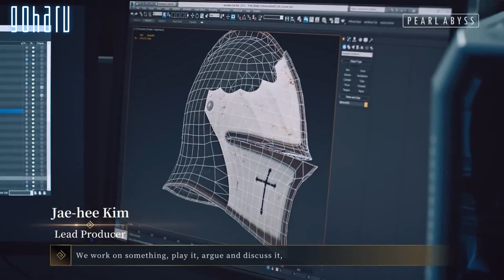НОВОСТИ MMORPG: обновления в LOST ARK, новая игра от PEARL ABYSS, новый контент в STAR CITIZEN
Традиционный пятничный выпуск новостей MMORPG. Сегодня поговорим про обновления в Lost Ark, новые игры от Pearl Abyss, будущий контент в Star Citizen и многом другом.

00:15 - MMORPG The Lord of the Rings Online;
01:01 - MMORPG Neverwinter;
01:52 - MMORPG Guild Wars 2;
02:43 - MMORPG The Elder Scrolls Online;
03:35 - MMORPG Lineage 2 Classic;
03:58 - MMORPG Lineage 2 Essence;
04:19 - Star Citizen;
04:54 - MMORPG EVE Online;
05:49 - MMORPG Black Desert;
07:13 - MMORPG World of Warcraft Classic;
08:28 - MMORPG Lost Ark